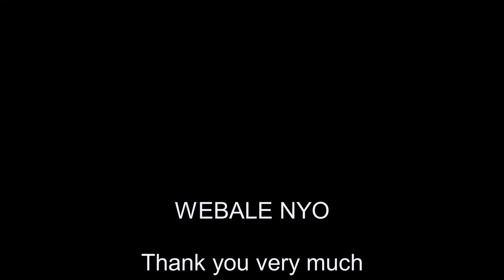WATER, SOURCE OF LIFE (Uganda, Kikooba)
2019. aasta novembris aitas MTÜ Mondos koos EU Aid programmi vabatahtliku Banesa Cisneros Rodriguez´ega rajada Kikooba põhikoolile 5000 liitrise veetünni, kuhu kogunevat vihmavett kasutatakse koolipere vajaduste katteks.
Videos räägivad kooli õpilased, kui oluline on vesi nende jaoks.